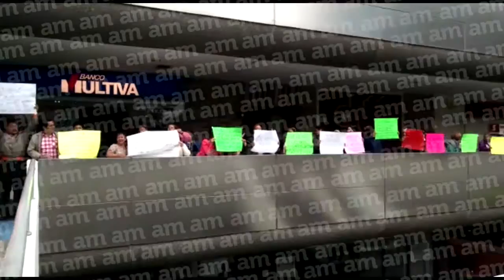Socios de Acremex realizan manifestación en DF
Alrededor de 120 socios afectados de Acremex viajaron ayer por la noche al Distrito Federal para manifestarse ante la Comisión Nacional Bancaria y de Valores (CNBV) para pedir que se les regrese el 100% de sus ahorros.